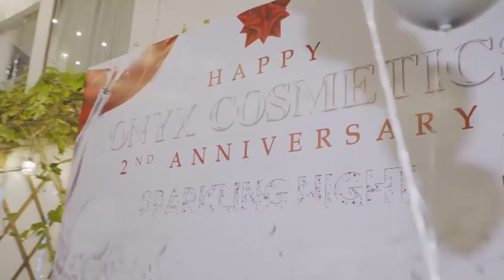TIỆC SINH NHẬT ONYX CA SĨ BẢO THY TẠI MAISON DE CHARME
Lung linh/ lấp lánh/ kiêu sa...
Ngắm lại những khoảnh khắc thật đẹp trong đêm dạ tiệc hai sắc trắng - đỏ rực rỡ của thương hiệu mỹ phẩm ONYX và vị chủ nhân nổi tiếng - nữ ca sĩ Bảo Thy. Cảm ơn "công chúa bong bóng" và ONYX đã tin chọn ngôi nhà tam giác của Maison cho sự kiện ý nghĩa, đã để lại tại Maison thật nhiều niềm vui, tiếng cười đáng nhớ ❤
Cre: FB Bảo Thy ❤
Maison de Charme - Restaurant and Event
🏡 793/57/3 Trần Xuân Soạn, P.Tân Hưng, Quận 7